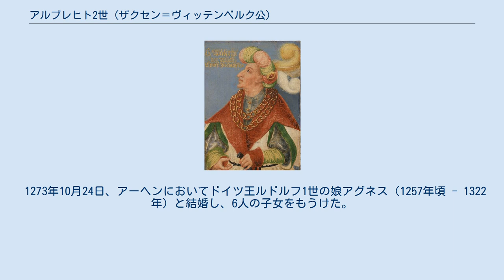アルブレヒト2世 (ザクセン＝ヴィッテンベルク公)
ザクセン＝ヴィッテンベルク公
ザクセン＝ヴィッテンベルク家
アルブレヒト2世（Albrecht II., 1250年 - 1298年8月25日）は、アスカニア家の選帝侯で帝国元帥（Erzmarschall）、ザクセン＝ヴィッテンベルク公（在位：1260年 - 1298年）。
 1260年に父アルブレヒト1世が死去し、アルブレヒト2世と兄ヨハン1世はザクセン公領および帝国元帥の位を共同で相続した。
兄ヨハン1世は後にザクセン＝ラウエンブルク公領となる地域を、アルブレヒト2世は後にザクセン＝ヴィッテンベルク公領となる地域をそれぞれ支配した。
 1269年にマグデブルク城伯領を手に入れた後、ヨハン1世が支配するザクセン＝ラウエンブルクとアルブレヒト2世が支配するザクセン＝ヴィッテンベルクの最終的な分割が確定した。
 ヴィッテンベルクの発展のため、アルブレヒト2世は1293年6月27日に町に都市法を与え、特権を付与した。
父のように、領地を守るためアルブレヒト2世は激しい戦いをする必要はなかったが、それでもマグデブルク大司教ギュンター1世との間とは常に紛争が絶えなかった。
1298年、マグデブルク司教との間で衝突が起こった。
アルブレヒト2世はこの時すでに頭に矢を受け重傷を負っていたが、この時のアケンにおける衝突においてやりで突かれたことにより命を落とした。
 アルブレヒトの遺体はヴィッテンベルクに運ばれ、アスカニア家の埋葬地となっていたフランシスコ会修道院の聖歌隊席の真ん中に埋葬された。
1883年にアルブレヒト2世が改葬されたとき、公爵が粗い亜麻布のシャツに覆われて埋葬されていたことが明らかとなった。
そのシャツの胸の部分には錆びた鉄片の跡が確認された。
 1273年10月24日、アーヘンにおいてドイツ王ルドルフ1世の娘アグネス（1257年頃 - 1322年）と結婚し、6人の子女をもうけた。